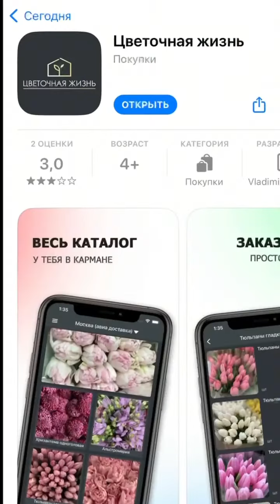Букеты ко Дню Матери